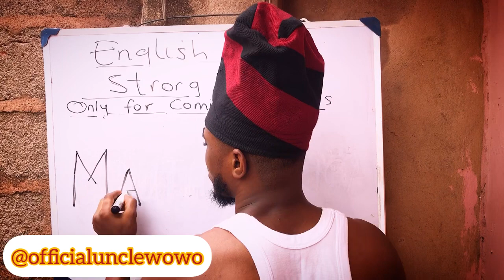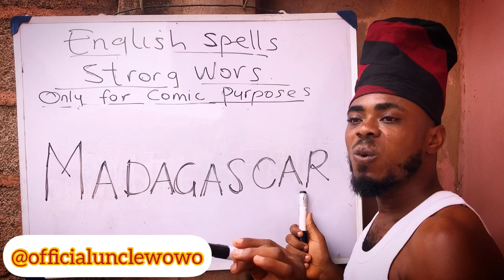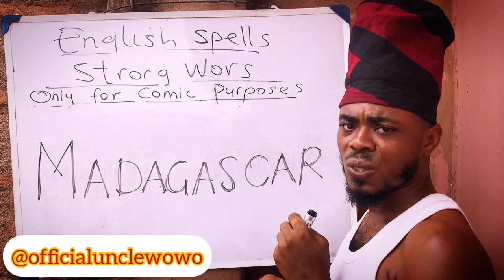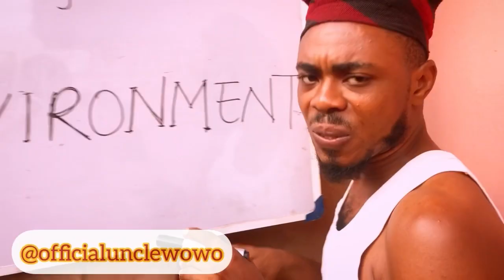antidote for depression 😂 😂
A very strong way to start your vibe..